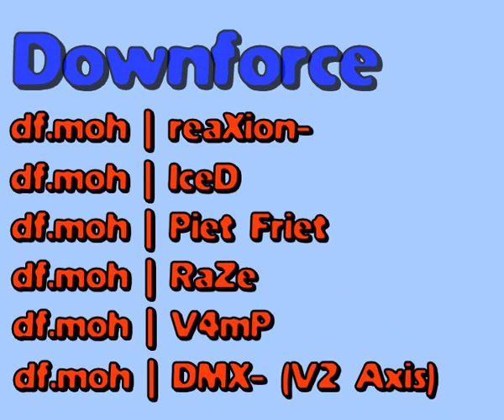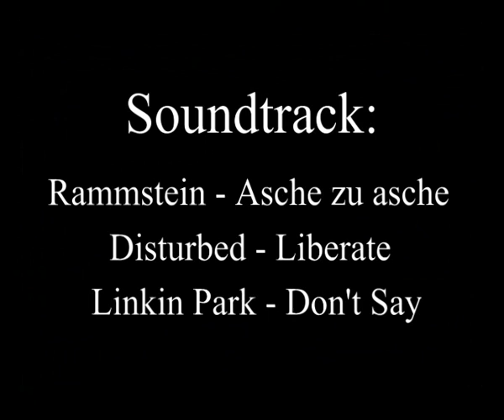downforce vs aG - pscl